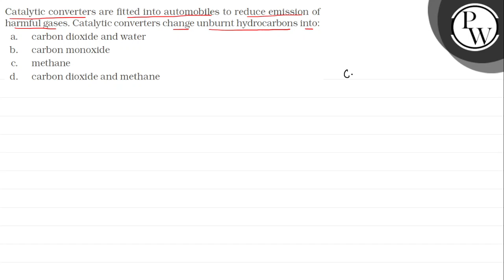Catalytic converters are fitted into automobiles to reduce emission...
Catalytic converters are fitted into automobiles to reduce emission of harmful gases. Catalytic converters change unburnt hydrocarbons into:
\( \mathrm{P} \)
a. carbon dioxide and water
b. carbon monoxide
W
c. methane
d. carbon dioxide and methane